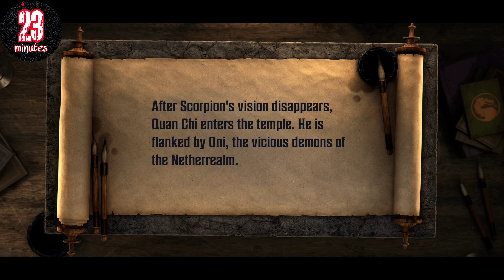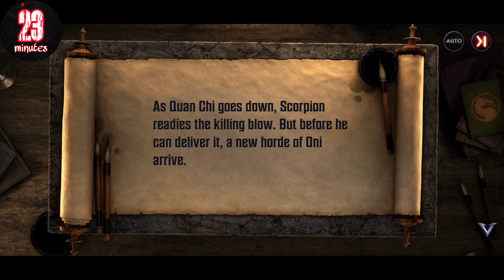Mortal Kombat : Onslaught - Chapter 1 (Part 4) [MOBILE GAMES]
MOBILE GAMES

This game is released on May 2023
10k+ download in Google Playstore